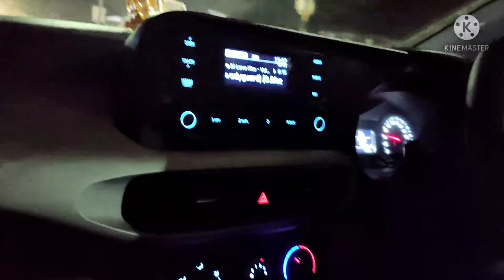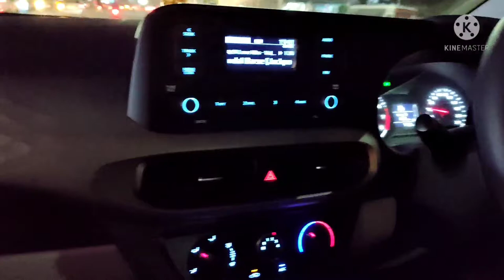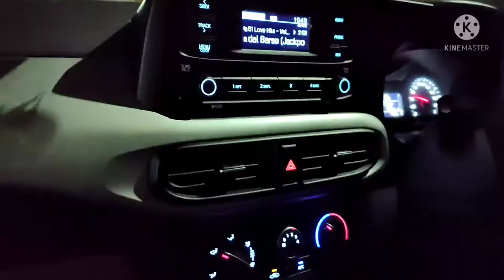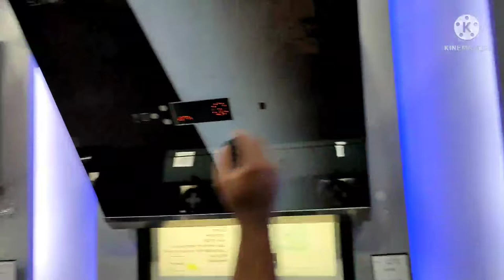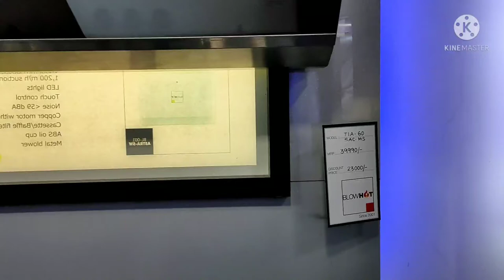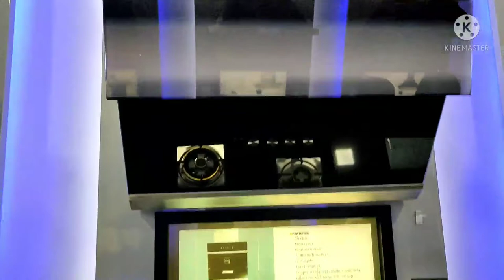Vlog #4 Dekho shopping 🛍️ m humane kya kya liya//bhout enjoy kiya